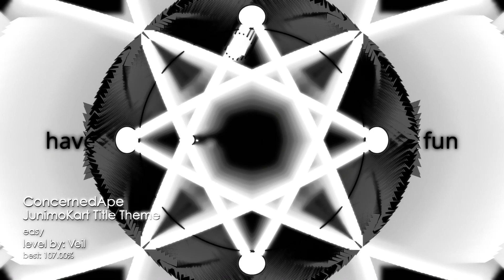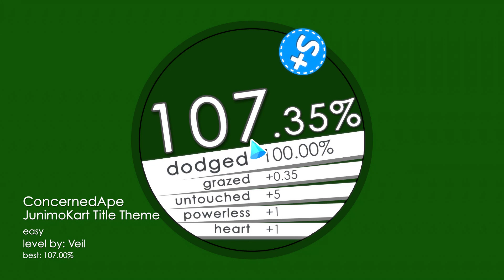Soundodger 2 - JunimoKart Title Theme [easy] by Veil S+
I HATE THAT FUCKING WHALE
Song - JunimoKart (Title Theme) by ConcernedApe